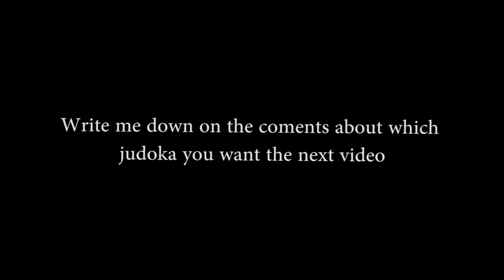IPPON OF THE MONTH - Joshiro Maruyama - 丸山佳代郎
Amazing ippon by Joshiro Maruyama (JPN).

Photo: International Judo Federation